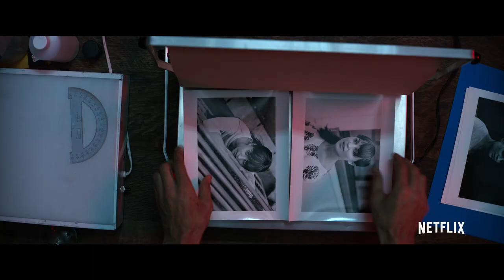Earthquake Bird | Official Trailer | Netflix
Look beyond what you see. Watch EARTHQUAKEBIRD only on Netflix November 15, 2019.

A psychologically unsettling and atmospheric thriller set in 1989 Tokyo from director Wash Westmoreland (Colette, Still Alice), Earthquake Bird follows Lucy Fly (Alicia Vikander), an enigmatic expat haunted by a painful past, who enters into an intense relationship with Teiji (Naoki Kobayashi), a handsome yet similarly troubled local photographer. Lucy’s imperturbable exterior begins to crack when a naive newcomer, Lily Bridges (Riley Keough), becomes entangled in their lives and ends up missing - suspected dead.